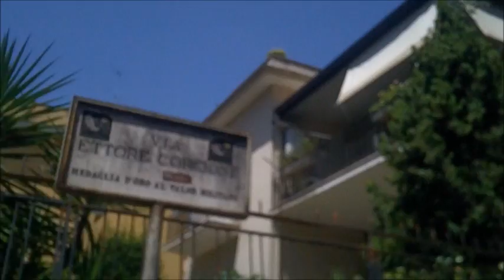Aversa (CE) - Rifiuti, parte operazione "marciapiedi puliti" (12.07.12)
- Aversa (CE) - Rifiuti, parte operazione "marciapiedi puliti".  "Partirà in via sperimentale il servizio marciapiedi puliti, dove per puliti si intende non solo ripuliti dei rifiuti di vario tipo che li adorano regolarmente ma liberati dalla feci dei cani".  Cominciava così il pezzo che pubblicammo il 5 giugno scorso per annunciare l'avvio di un servizio che avrebbe dovuto ripulire i marciapiedi della città non solo dallo sterco dei cani ma da tutto quanto normalmente li insozza grazie ad un accurato lavaggio, seguito da un costante controllo.
Un impegno assunto sia pure a carattere sperimentale, relativamente a via Corcioni, dal responsabile tecnico della Senesi nel corso di una conferenza stampa sul problema rifiuti tenuta nell'ufficio del sindaco della città. Dopo un mese e passa abbiano controlla se l'intervento avesse avuto successo e soprattutto se l'effetto fosse stato duraturo ed esteso alle altre zone della città. (12.07.12)